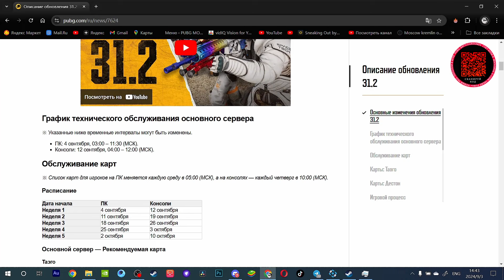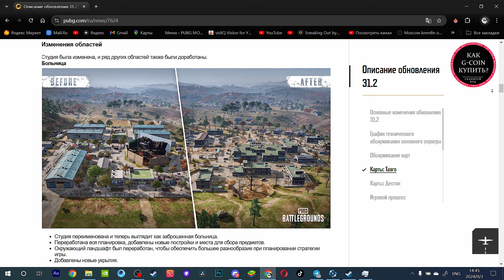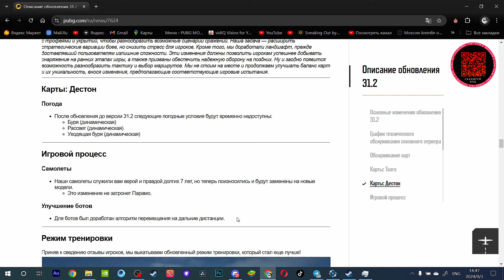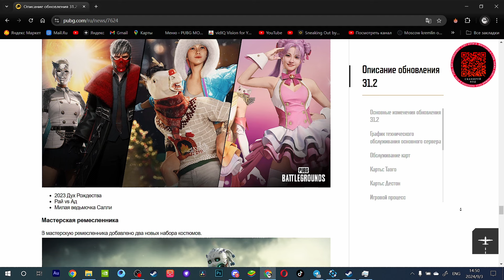ОБНОВЛЕНИЕ PUBG: BATTLEGROUNDS 31.2 PATCH NOTES PUBG 31.2 ИЗМЕНЕНИЕ НА КАРТЕ ТАЭГО БОЛЬНИЦА МОСТ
ОБНОВЛЕНИЕ PUBG: BATTLEGROUNDS 31.2 ( PUBG 31.2 ) УЖЕ СКОРО БУДЕТ ДОСТУПНО В СТИМЕ . ПРЕДЛАГАЮ ПОСМОТРЕТЬ PATCH NOTES PUBG 31.2. В PUBG: BATTLEGROUNDS 31.2 (ПАБГ, ПУБГ , PUBG, PUBG  BATTLEGROUNDS, PLAYERUNKNOWN'S BATTLEGROUNDS)   ИЗУЧИМ ВСЕ ИЗМЕНЕНИЕ НА КАРТЕ ТАЭГО PUBG 31.2 , РАСМОТРИМ НОВУЮ ЛОКАЦИЮ ГОСПИТАЛЬ ( БОЛЬНИЦА) НОВЫЙ МОСТ, ИЗМЕНЕНИЯ PATCH NOTES PUBG 31.2 В ЛАНШАФТЕ КАРТЫ ,ТЮРЬМЫ HO SAN, SONG AM,
 НОВЫЙ БИЛЕТ ВЫЖИВШЕГО , ИЗМЕНЕНИЕ РЕЖИМА ТРЕНИРОВКИ, БЕСКОНЕЧНЫЙ БОЕЗАПАС, ТРЕНИРОВКА СЛУХА. В PUBG: BATTLEGROUNDS 31.2  (ПАБГ, ПУБГ , PUBG, PUBG  BATTLEGROUNDS, PLAYERUNKNOWN'S BATTLEGROUNDS)  ПРОИЗОШЛО ИЗМЕНЕНИЕ ПОЛЬЗОВАТЕЛЬСКОГО МАТЧА, СТАЛО ВОЗМОЖНО В ИГРЕ ПОКАЗАТЬ ПРЕДМЕТЫ КОМАНДЫ,ПОКАЗАТЬ МЕТКИ КОМАНДЫ, СВЕДЕНИЯ О РАСХОДНИКАХ,СВЕДЕНИЯ О РАЗМЕЩЕННОМ ПРЕДМЕТЕ. В PUBG: BATTLEGROUNDS 31.2  (ПАБГ, ПУБГ , PUBG, PUBG  BATTLEGROUNDS, PLAYERUNKNOWN'S BATTLEGROUNDS) ПОЯВИТЬСЯ ДВА НОВЫХ СКИНА МАСТЕРСКОЙ РЕМЕСЛЕННИКА PUBG 31.2 .